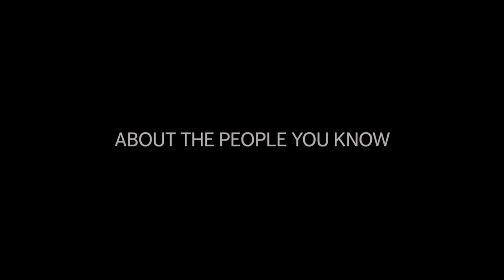Men, Women & Children International TRAILER (2014) - Ansel Elgort, Jason Reitman Movie HD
A look at the sexual frustrations that young teenagers and adults face in today's world.